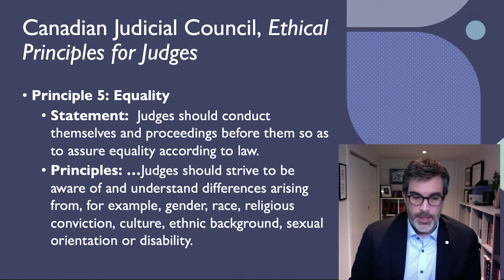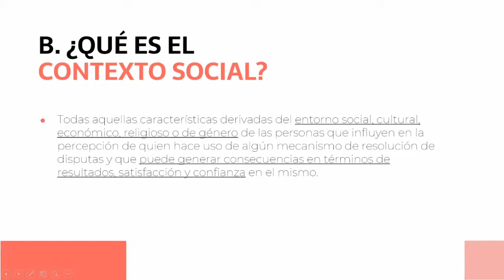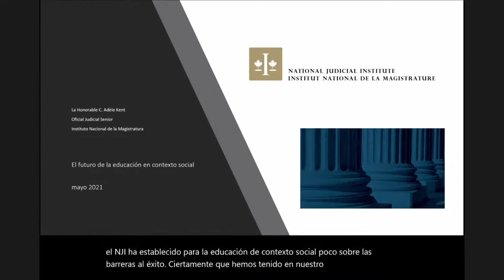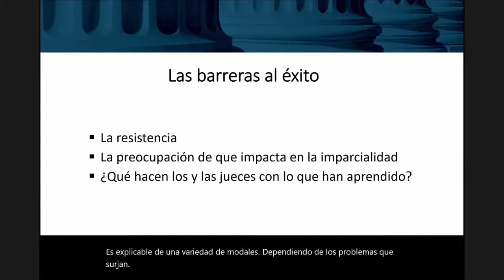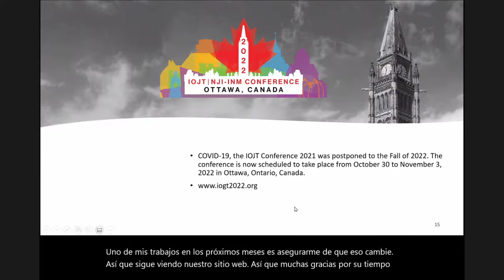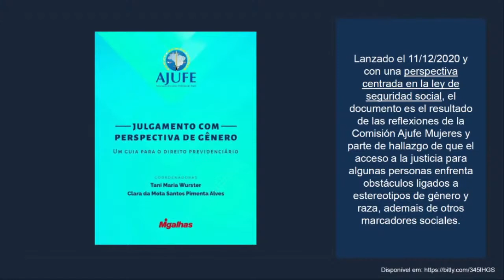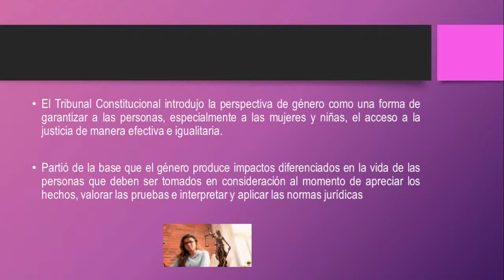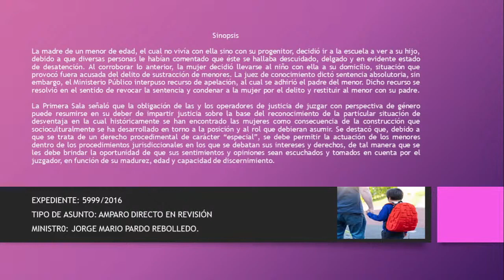Seminar on Justice and Social Context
Seminar held on May 27, 2021..

The seminar will include the launch of the new publication, the lecture “The Evolution of Justice and Social Context in Canada,” and a round-table discussion entitled “The Judicial Branch and the Gender Perspective.”